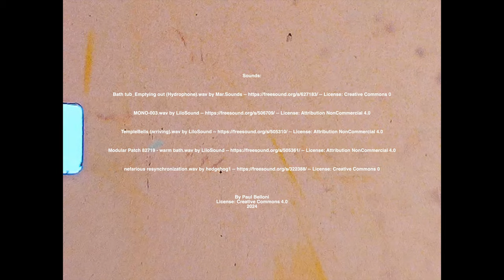Remembering 1986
Bits of an old film I made - hole punched and chopped up and glued to a failed (failed in the development process) piece of super 8 film with clear nail polish, India Ink and PanPastel dust.  Digitized with my cute little Kodak Reelz machine and edited with Final Cut Pro X, most notably adding a SloMo effect. The soundtrack is a mashup of wonderful creations that I found on freesound.org; the credits are listed at the end of the film.